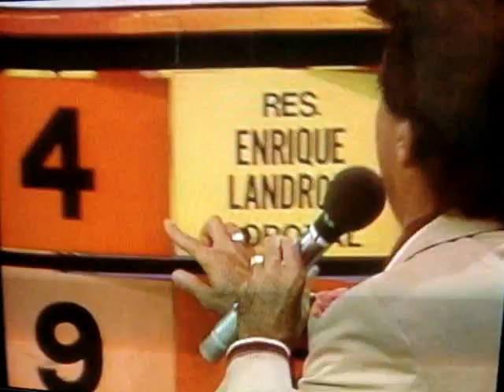ROLANDO BARRAL PRESENTANDO A MARA CROATTO EN SUPER SABADOS EN EL 1985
esta es la famosa seccion de los artistas van a tu casa, ccon la presencias de mara croatto